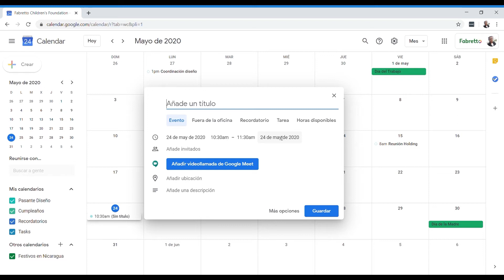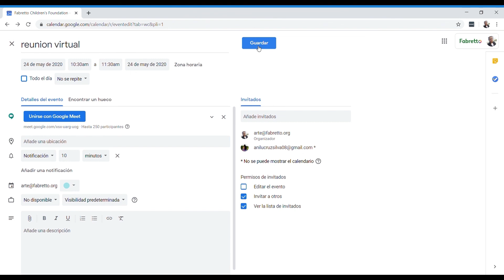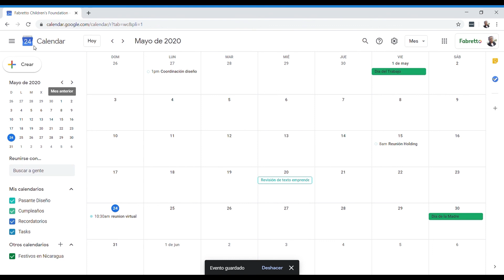Crear un evento en Calendario de Google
Desde este video podrá conocer como configurar las opciones de un evento en Calendario de Google para organizar su agenda de trabajo.